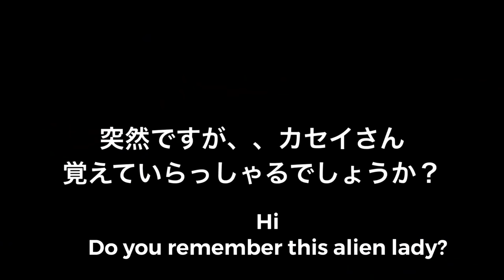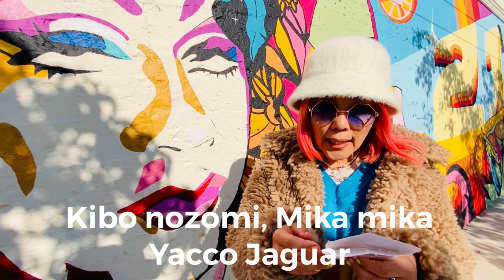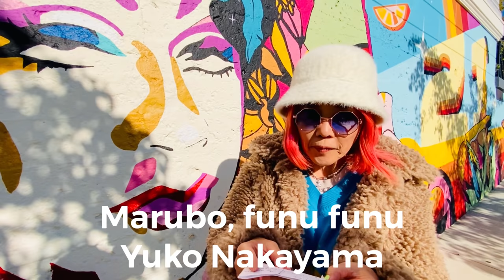San Francisco walking tour with Naoko Nozawa モチドーナツ屋さんの新作、モチワッフルにまさかのあれが乗ってた！